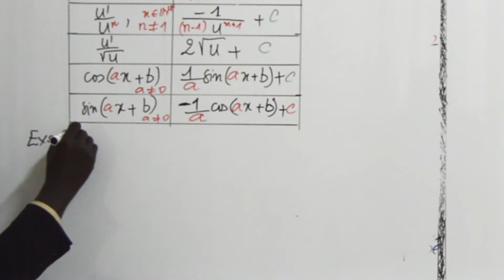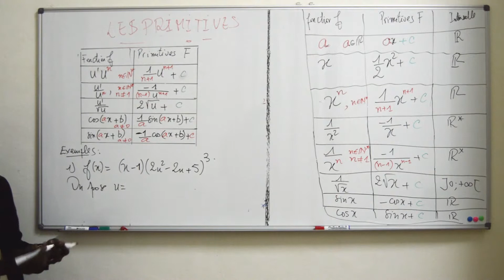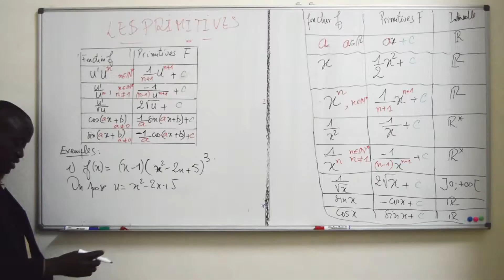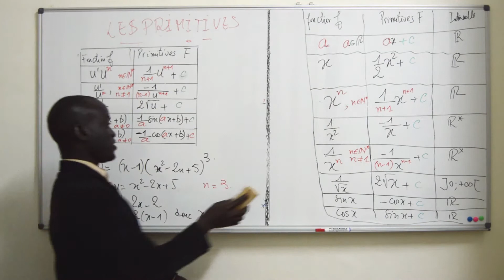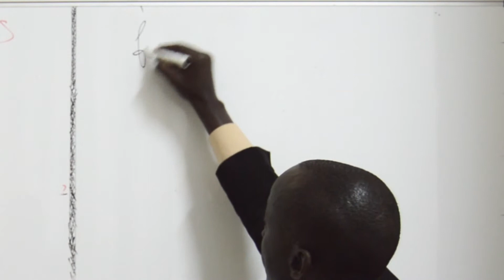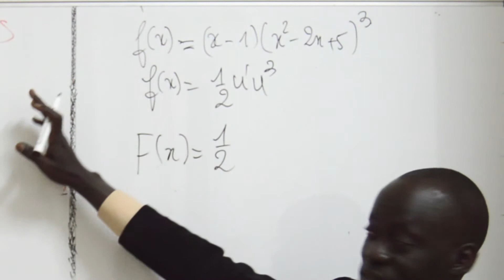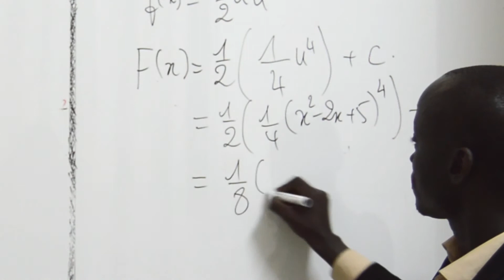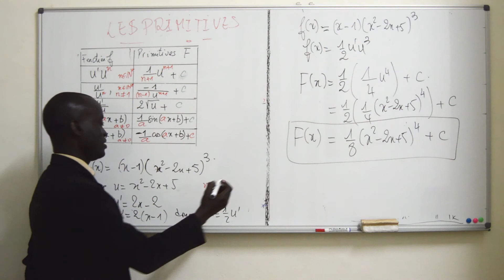Cours - Terminale - Série S -Mathématiques: Les Primitives Suite 5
Définition : soit f une fonction définie sur un intervalle I.
On dit qu'une fonction F définie sur I est une primitive de f
lorsqu'elle est dérivable sur I et que F ' = f

Propriété :
si F est une primitive de f sur I, toutes les primitives de f sur I sont les fonctions F + C ( ou C est une fonction constante sur I)